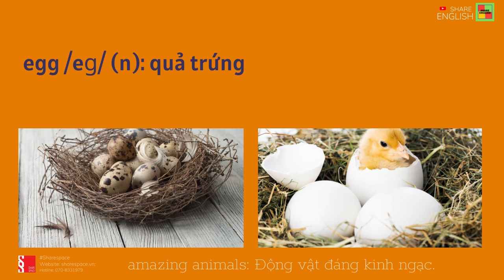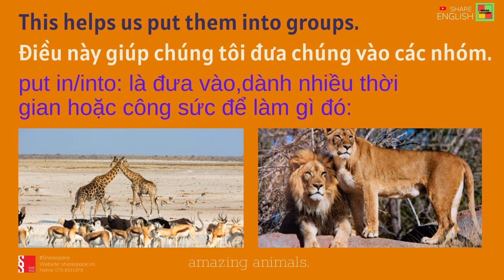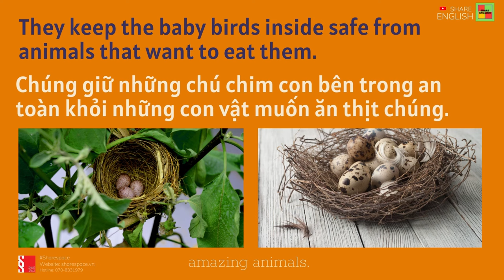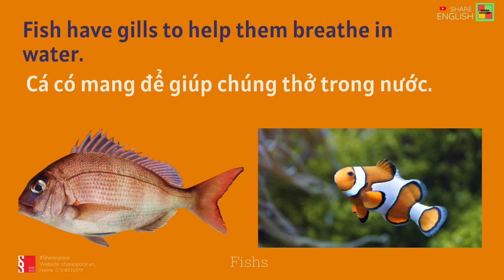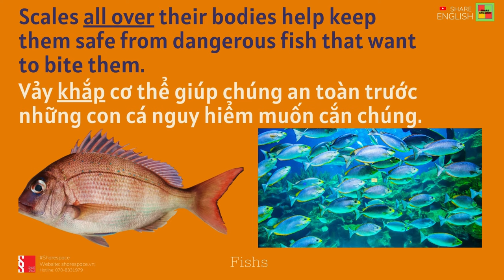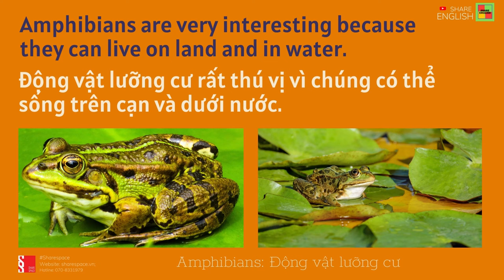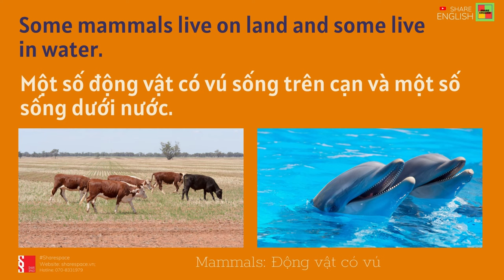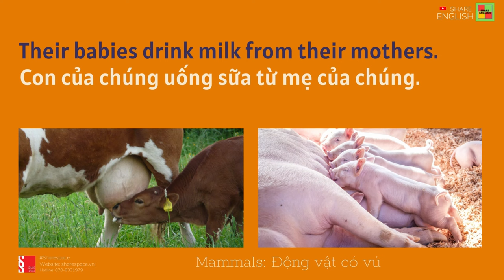Reading Challenge - SHARE ENGLISH - Amazing Animals 💯👌😍✌❤🥰💕😘 sharespace s-mart